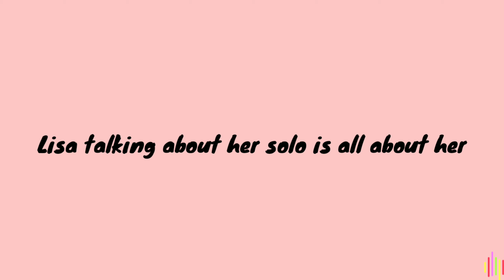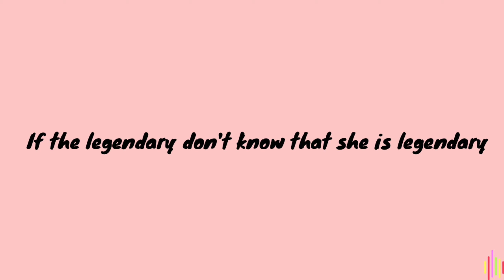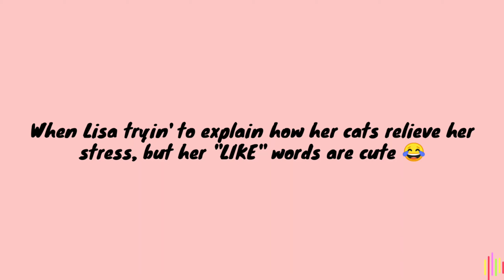lalisa in a nutshell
Recently Lisa is interviewed in Audacy music she seems awkwardly talking about her songs.

Note📌
•Please! Do not re upload my  video edits.
•If your videos include on my content and don't want me to use it just comment on that video.